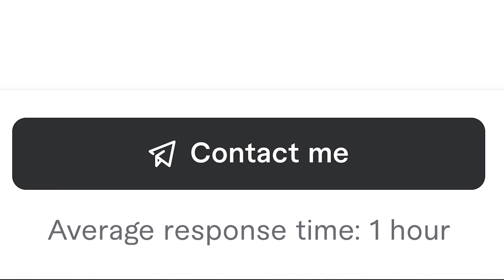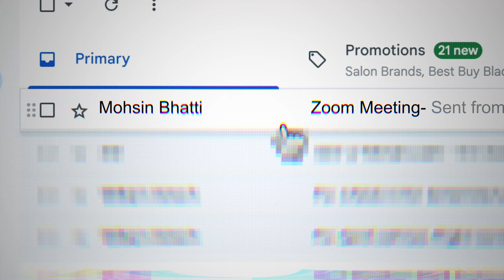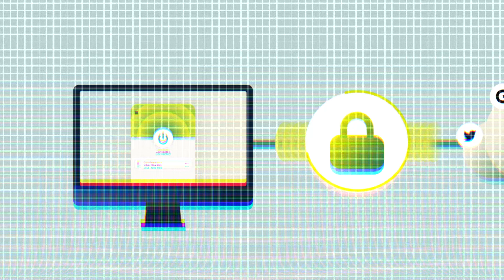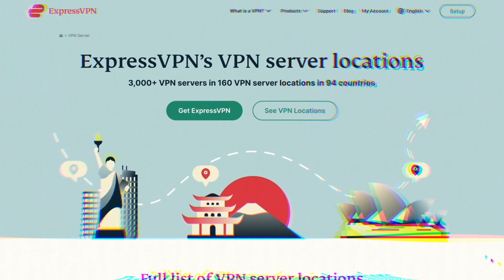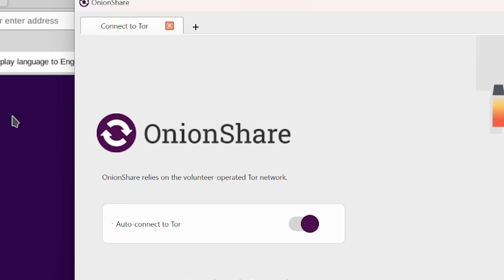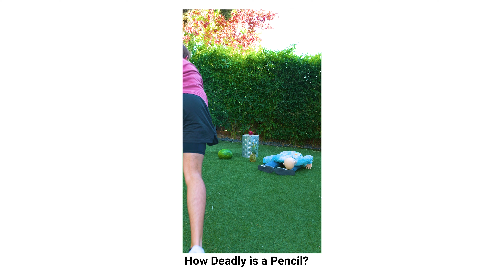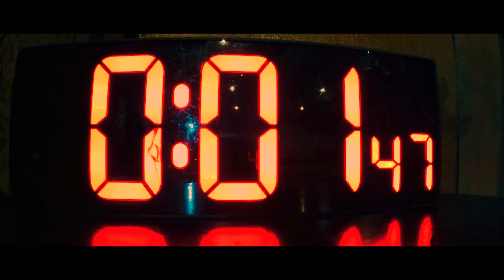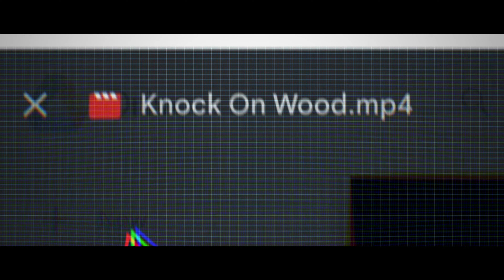How To Be A Hitman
Take advantage of ExpressVPN’s Black Friday/Cyber Monday offer and use my
To get 4 extra months with the 12-month plan or 6 extra morths with the 24-month plan totally FREE!

I put a ton of time and effort into this video. I really hope you enjoy it ;)

Go check out Luke’s dojo:

22201 Ventura Blvd
United States

Knock on Wood by Eddie Floyd, License ID: Wl2K7WaN27P
If you want to use music from famous artists, try Lickd to get track credits and unlimited stock music

24K Magic by Bruno Mars, License ID: L1mgy8PLjEK